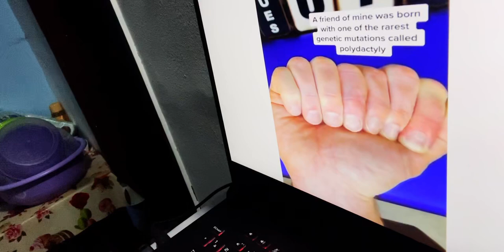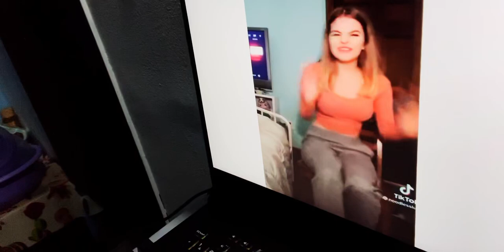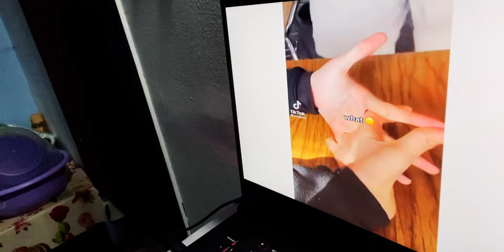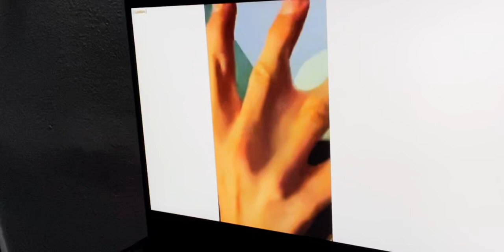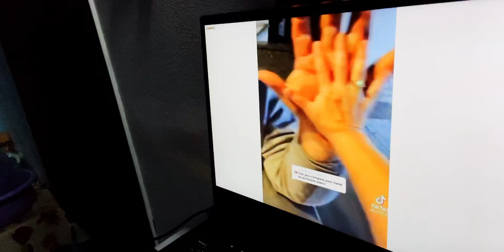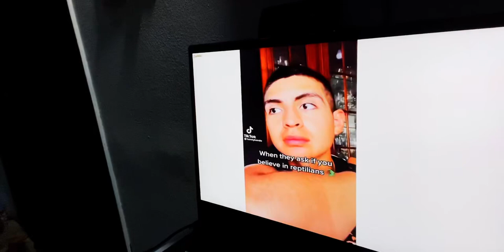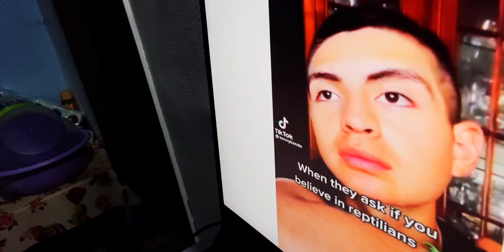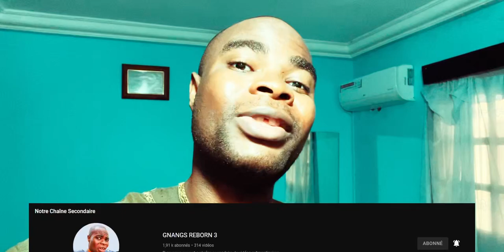Ces gens ne sont pas comme nous - Partie 2